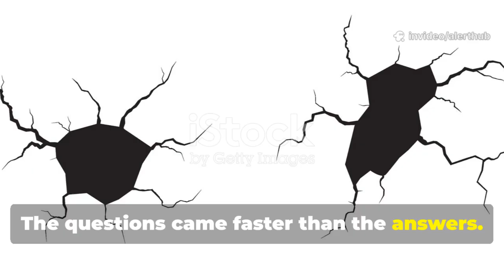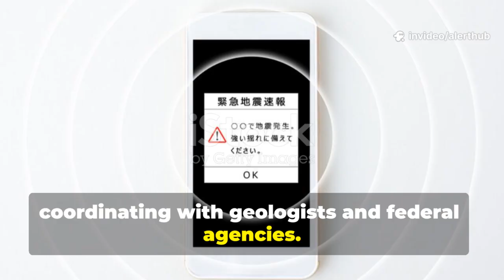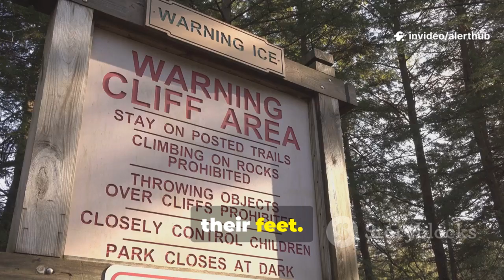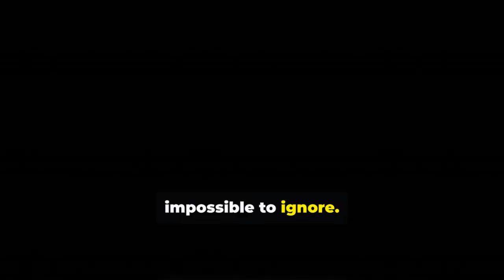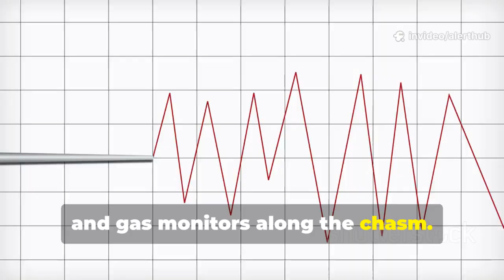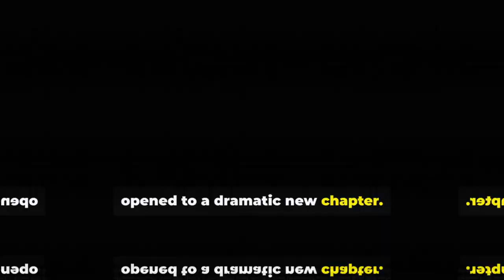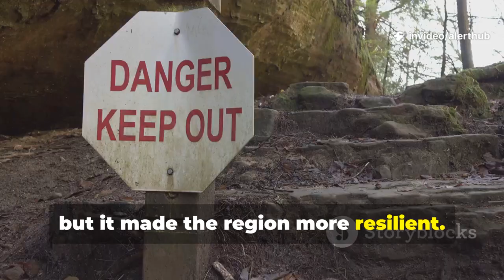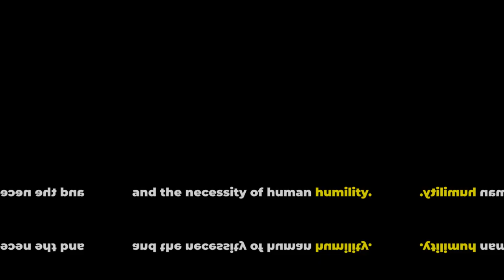Shocking Rift Found Beneath Grand Teton – Here’s What Happens Next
Something astonishing is happening beneath one of America's most iconic landscapes—Grand Teton National Park. Scientists have discovered a massive geological rift stretching through the region, possibly connected to the broader Yellowstone hotspot system. What does this mean for seismic stability, and could it impact millions?

This report investigates the scientific data, recent geological surveys, and historical tectonic activity in the region. We also explain what a rift is, how it forms, and why this one is getting so much attention from the geoscience community.

🧠 This video is a product of artificial intelligence-supported scripting and careful human research and editing, ensuring that all information is as accurate and insightful as possible.

If you care about natural disasters, geological science, and environmental change—this video is a must-watch!